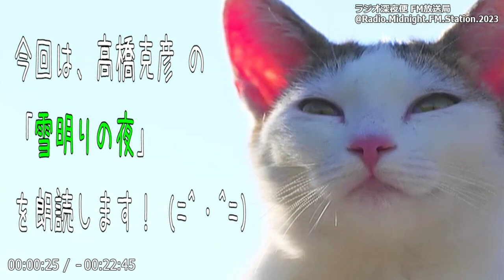【朗読】「雪明りの夜」彼岸と此岸の境にある幽玄世界を描いた高橋文学の真骨頂！ ときに背筋が凍り、ときにせつない珠玉の幻想短編！【SF・ファンタジー／高橋克彦】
💬主人公の作家が、ある台詞（セリフ）に悩まされる。
気分転換に、妻と散歩することにした。
そして、寄り道した神社で･･･！？

🔷短編集「幻少女」から『雪明りの夜』を朗読します！🔷

📌目次
00:00:00『オープニング』
00:00:29『メイン』
00:22:22『エンディング』

👦🏻高橋克彦（たかはし かつひこ）
1947年、岩手県に生まれる。早稲田大学商学部卒。
著書に『広重○○事変』『竜の柩』『炎立つ』など多数。
また、浮世絵研究家としても知られ『浮世絵鑑賞事典』がある。

1983年『写楽○○事変』で第29回江戸川乱歩賞。
1986年『総門谷』で第7回吉川英治文学新人賞。
1987年『北斎○○事変』で第40回日本推理作家協会賞。
1992年『緋い記憶』で第106回直木三十五賞（直木賞）。
2000年『火怨』で第34回吉川英治文学賞。
2002年 第53回NHK放送文化賞
2012年 第15回日本ミステリー文学大賞。
2013年 第2回歴史時代作家クラブ賞（実績功労賞）。